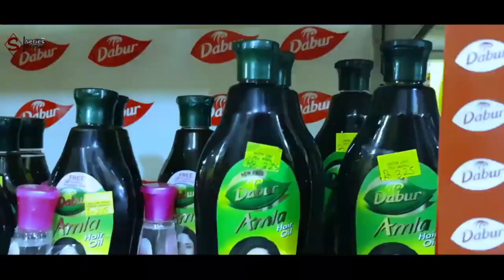Jahan Bhi Jao Aai Sanam Bas Tu Hi Tu Official Cover Video 2022 Prem Geet 3 || Koi na Koi nata hai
st: 00:00 - Koi Na Koi Naata Hai 04:51 - Jahan Bhi Jao Aai Sanam Bas Tu Hi Tu 10:28 - Tum Pyaar Ho 14:25 - Mujh Mein Bas Jana Song - Koi Na Koi Naata Hai Singer - Jubin Nautiyal Composer - Pawandeep Rajan Lyrics - Subhash Kale Song - Jahan Bhi Jao Aai Sanam Bas Tu Hi Tu Singer - Rahat Fateh Ali Khan Composer - Dev Raj Lyrics - Hari Shankar Sufi Song - Tum Pyaar Ho Singer - Palak Muchhal & Ankit Tiwari Composer - Aslam Keyi Lyrics - Kumaar Song - Mujh Mein Bas Jana Singer - Palak Muchhal & Dev Negi Composer - Kalyan Singh Lyrics - A.M. Turaz Star Cast - Pradeep Khadka & Kristina Gurung Directed by - Chettan Gurung & Santosh Sen Producer – Subhash Kale, Prashant Kumar Gupta & Murali Tilwani , Santosh Sen & Sushama Shiromanee Production House - Sparkling Studio & Reltic Pictures
Cast suraj aman shriti